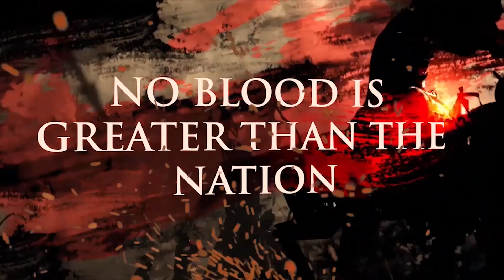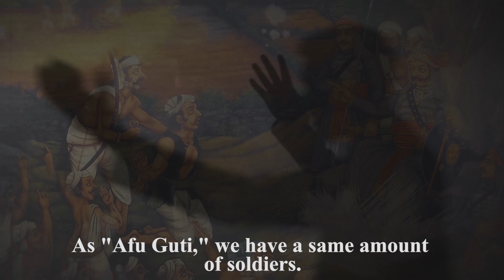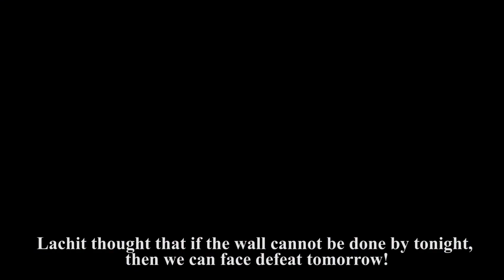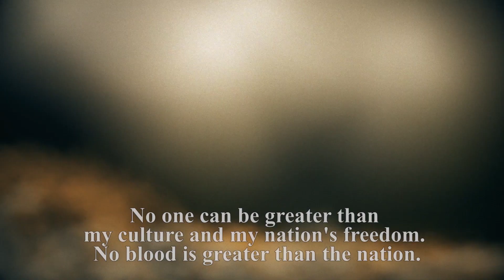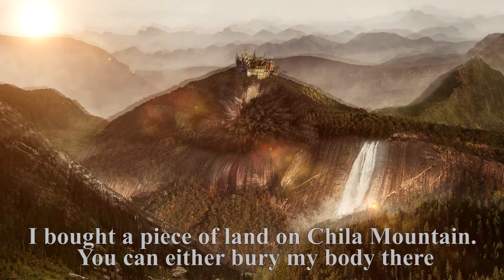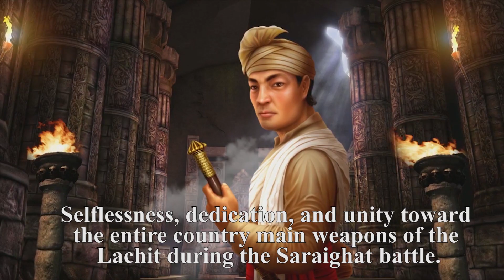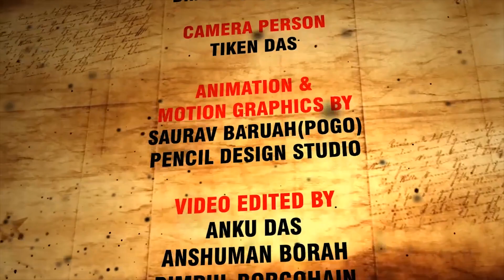Mahavir Lachit Borphukan Documentary I Ahom Dynasty | Battle of Saraighat | Mughal vs Ahom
Shivam Entertainment and network have taken  the initiative to celebrate 400th birth anniversary of Lachit Barphukan by carving the history of Assam's pride into documentary.

Concept and direction by
Manalisha das